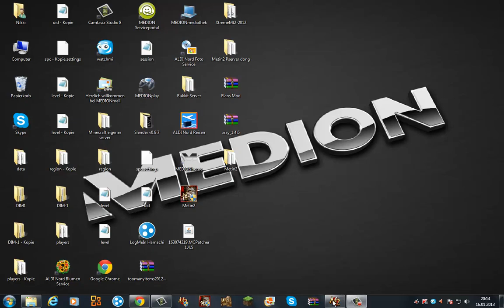Metin2 Kolabir Macht duelle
Duelle :D